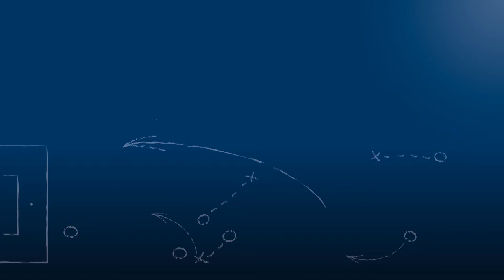Michael Wittwer, FC Nöttingen, am 26.3.2016 zu FC Germ. Friedrichstal - FC Nöttingen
Nöttingens Trainer, Michael Wittwer, zum 1:4 des FC Germania Friedrichstal gegen den Gast FC Nöttingen am 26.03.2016, dem 25. Spieltag der Oberliga Baden-Württemberg 2015/16.